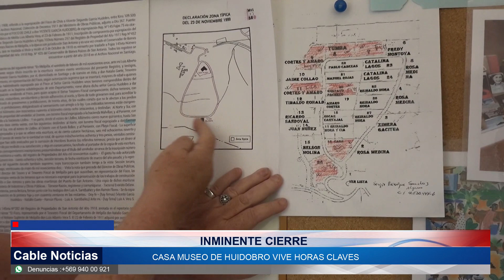23 ENE 2023 Inmimente cierre de casa museo de Vicente Huidobro en Cartagena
El Ministerio de las Artes, las Culturas y el Patrimonio no financiará este año 2023 al Museo Vicente Huidobro de Cartagena. El recinto que por años se ha encargado de resguardar el legado del poeta, corre el riesgo de ser cerrado definitivamente.